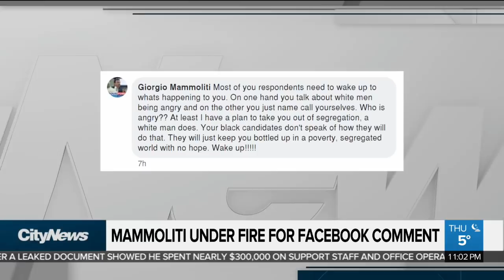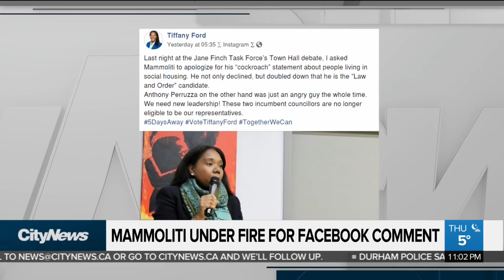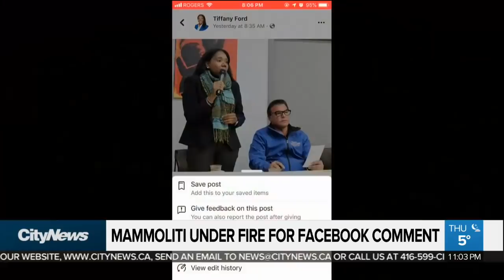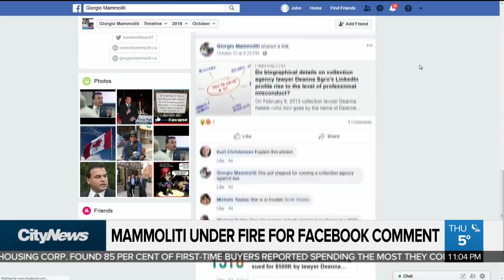Mammoliti slammed for ‘racist’ post on rival’s Facebook page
Longtime Toronto city councillor Giorgio Mammoliti made comments on his Ward 7 rival Tiffany Ford’s Facebook page that are being called racist and unacceptable.